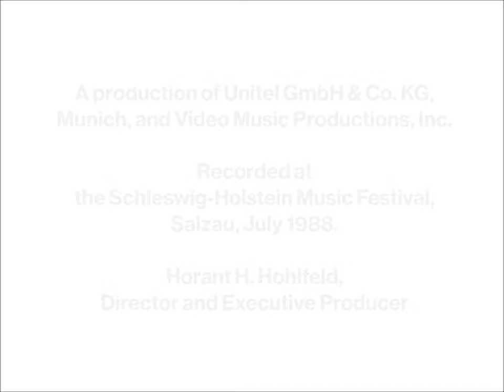Leonard Bernstein at the Schleswig-Holstein Music Festival: Shostakovich 1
Leonard Bernstein rehearses Shostakovich's Symphony No. 1 with the Schleswig-Holstein Music Festival Orchestra.

Recorded at the Schleswig-Holstein Music Festival, Salzau, July 1988.

A production of Unitel GmbH & Co. KG, Munich, and Video Music Productions, Inc.
Horant H. Hohlfeld, Director and Executive Producer

Distributed by EuroArts Music International